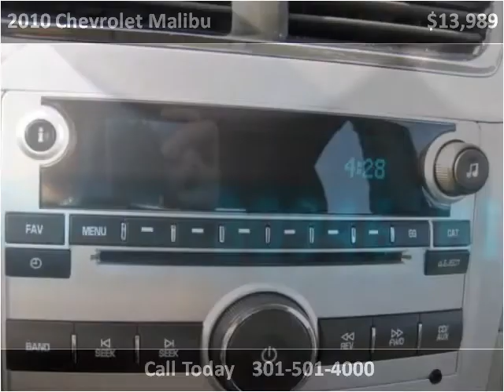2010 Chevrolet Malibu Used Cars Accident MD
This 2010 Chevrolet Malibu is available from Art Butler Auto Sales.